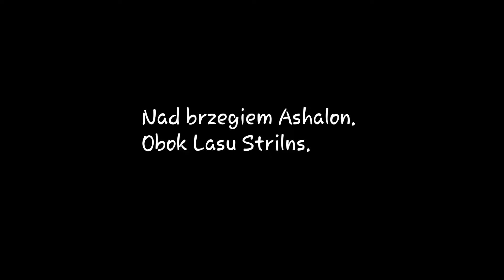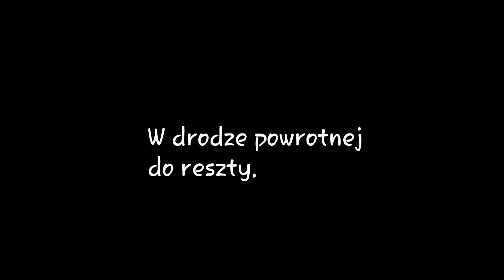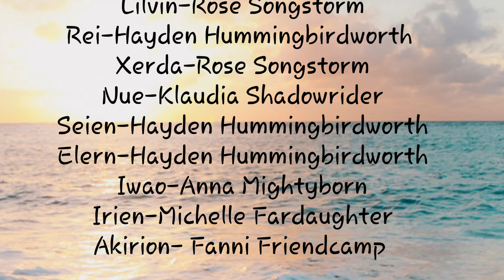Księżycowy Szept odc 5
Hej^^
O to i kolejny odcinek. Bardziej na spokojnie. Mam nadzieję,że wam się spodoba.
Pozdrawiam ♥️